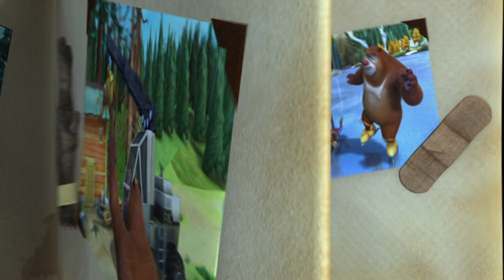Boonie Bears 🐻 | Cartoons for kids | S1 | EP45 | GPS Bugs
Welcome to the world of Boonie Bears

Logger Vick launches some tracking devices into the beehives, thinking that when the bears swallow them along with the honey, he can keep track of them. But his little scheme is discovered by Warren, who rushes to tip the bears off to it.

Bramble and Briar decide to punish Vick using his own trick. They let Warren carry the tracking devices so as to divert Vick’s attention, while they sneak up on Vick and scare the wits out of him.

Later, Vick follows the tracking system to Briar and Bramble. But it turns out to be a trap set up by the bears. Barely has Vick recovered from the frustration when the system shows that the bears are marching towards his cabin. He rushes back home in no time. Assuming that the bears are hiding inside the house, Vick throws a bomb at the house. Just at that moment, the bears show up in front of him, safe and sound. Looking at the ruins of his house, Vick can’t help bursting into tears. boonie bears, boonie bears english, boonie bears english episodes